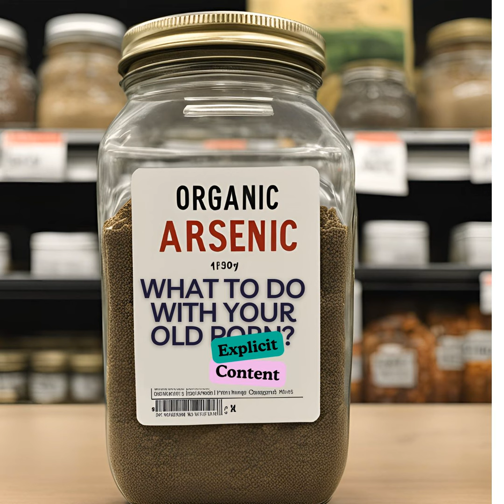A Micro-dose of Organic Arsenic from Waxed Apples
Thom and Jack in the 11th episode of "What to Do With Your Old Explicit Content," where they explore the intriguing and sometimes surprising intersections of micro-dosing, apples, and organic arsenic. This week, Thom and Jack delve into micro-dosing. Then they take a bite into the world of apples, uncovering lesser-known facts about this common. Finally, they discuss organic arsenic in our environment and wiping apples on your shirt. Tune in for a thought-provoking conversation filled with insights, humor, and a fresh perspective on everyday topics.